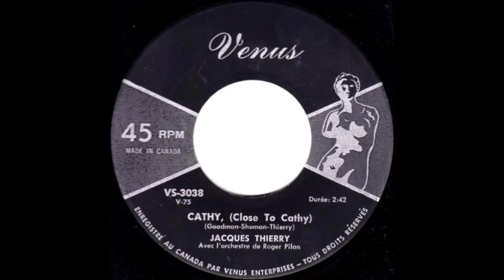Jacques Thierry – Cathy / Maria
Vénus 1963.